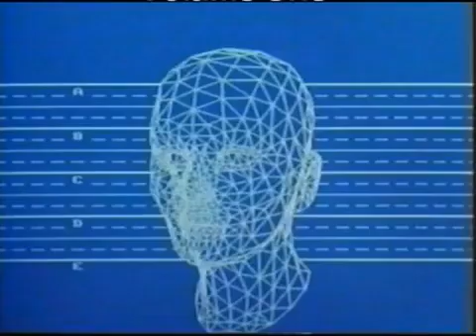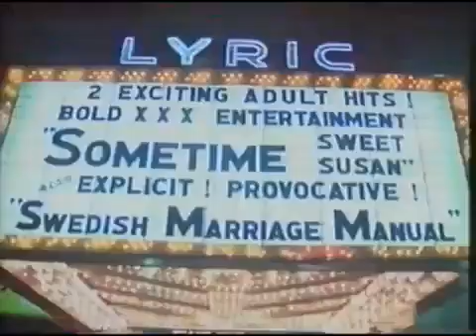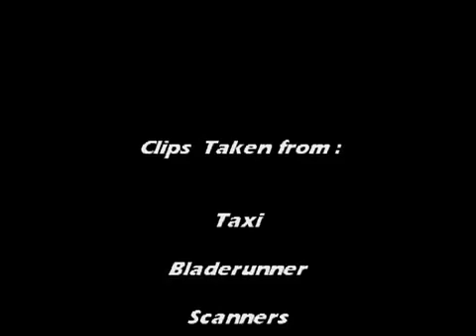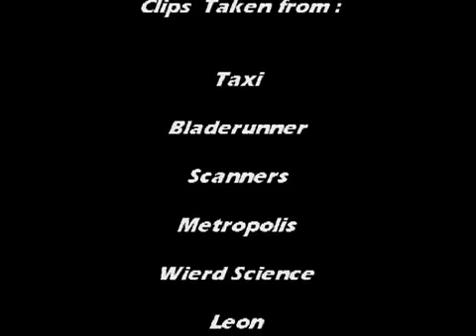THE CLIP HUNTER. A Ken Betts Film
The first clip and paste film I ever made;  Ken Betts films